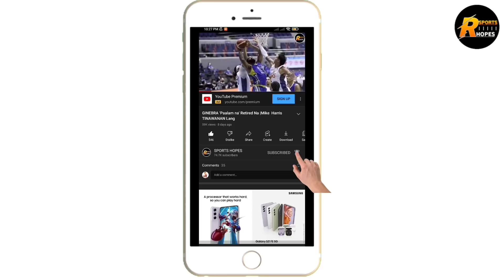GINEBRA PRINCE CAPERAL MABIGAT NA BALITA | ARVIN TOLENTINO GOODNEWS